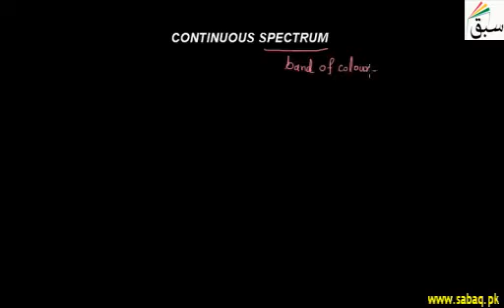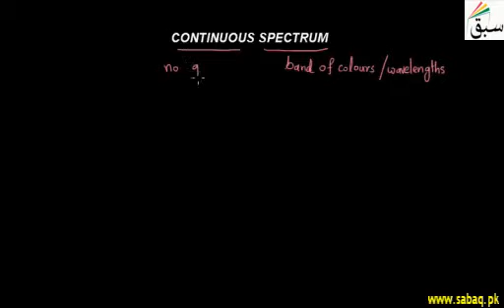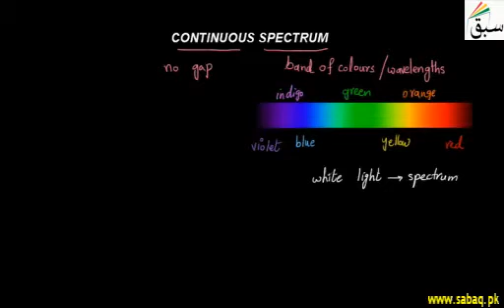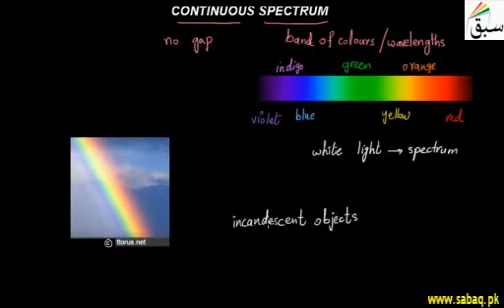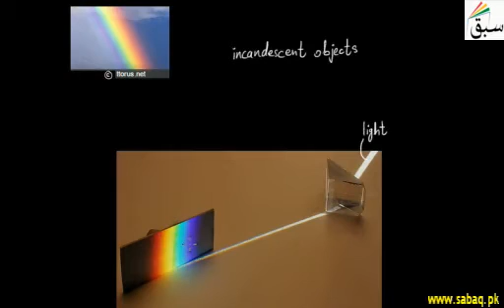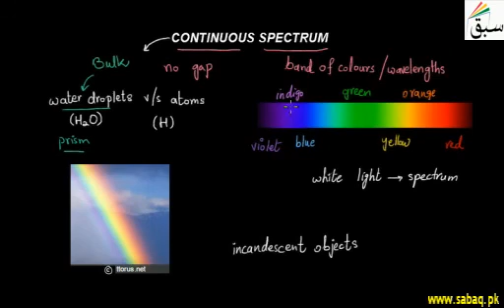Continuous Spectrum, Chemistry Lecture | Sabaq.pk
Introduction to continuous spectrum that consists of a continuum of wavelengths..
This video is about: Continuous Spectrum. Practice tests and free video lectures for Physics, Chemistry, Biology, Math’s, Computer Science, English & more subjects are also available at Sabaq.pk. So, subscribe to Sabaq.pk/Sabaq Foundation now and get high marks in your exams.

CLASSES WE COVER AT SABAQ.PK / SABAQ FOUNDATION:

1. KG
2. Class 1
3. Class 2
4. Class 3
5. Class 4
6. Class 5
7. Class 6
8. Class 7
9. Class 8
10. Class 9
11. Class 10
12. Class 11
13. Class 12
14. Class 13
15. Class 14
16. MCAT
17. ECAT
18. CSS

BOARDS WE COVER AT SABAQ.PK / SABAQ FOUNDATION:

1. FBISE
2. Sindh Board
3. KP Board
4. Balochistan Board
5. Cambridge

STUDY MATERIAL WE OFFER AT SABAQ.PK / SABAQ FOUNDATION:

1. Physics Lectures
2. Chemistry Lectures
3. Mathematics Lectures
4. Biology Lectures
5. English Lectures
6. General Science Lectures
7. Computer Science Lectures
8. General Math Lectures
9. Accounting Lectures
10. Statistics Lectures
11. Advance Accounting Lectures
12. Cost Accounting Lectures
13. Practice Tests
14. Physics Practical
15. Chemistry Practical